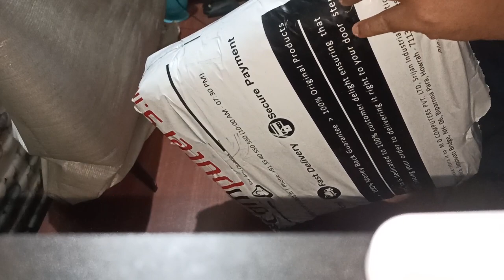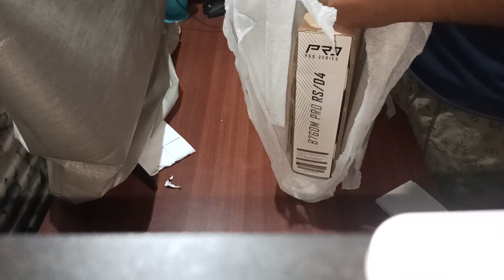ASRock B760M Pro RS/D4 Unboxing and pc build up next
Hi, I'm Vishal, I enjoy making videos like this,
So I started YouTube Channel.

INSTA360 ONE RS Twin Edition for motovlog and Vlogging

Insta360 Mic Adapter (Horizontal Version), Compatible for ONE RS

Pidilite WD 40 Smart Straw

BOBO BM4 Jaw-Grip Waterproof Bike

MAONO AU-400 Lavalier Auxiliary

ADOFYS Full Face Motocross Helmet Chin Strap Mount Kit

SanDisk Extreme® 512GB Memory Card

Axor Street Dc Batman Full Face Helmet